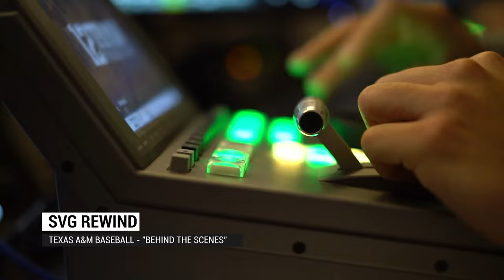SVG Rewind: Inside Texas A&M's Behind-the-Scenes Baseball Broadcast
When it comes to producing live college baseball, one of the elite programs in the country resides in College Station, Texas. The award-winning team at Texas A&M Athletics and 12th Man Productions recently offered its fans a peek behind-the-scenes at all that goes into a live baseball show - with a crew largely made up of A&M students.

In this episode of SVG Rewind, we look back at this fun, unique production with 12th Man Productions' Assistant Athletics Director Buddy Kimberlin
and Director of Broadcasts Justin Argo to break down why they wanted to put together a show like this, what needed to be put in place to make it happen, and what advice they would offer another collegiate athletic department looking to do something similar.